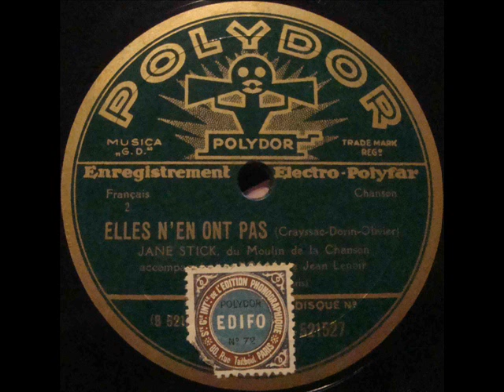Jane Stick " elles n'en n'ont pas " 1929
Jane Stick du moulin de la chanson " elles n'en n'ont pas " java chantée
orchestre dirigé par Jean Lenoir
disque 78 tours Polydor 521.527 en Juillet 1929